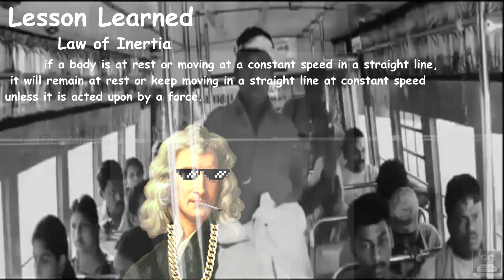Law of Intertia Explained | Newton | Vadivelu Thug Life | Science with Cinema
Newton's first law: the law of inertia

Newton's first law states that if a body is at rest or moving at a constant speed in a straight line, it will remain at rest or keep moving in a straight line at constant speed unless it is acted upon by a force. This postulate is known as the law of inertia.

Song ownership:
Song
Положение (2 Remix)
Artist
DIOR
Album
Положение
The Orchard Music (on behalf of Gorky Records), and 2 Music Rights Societies